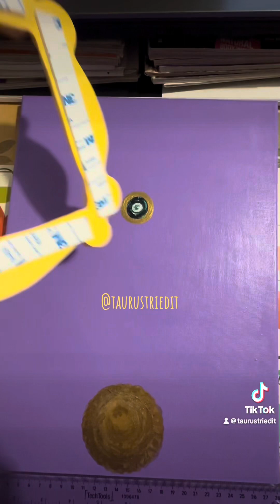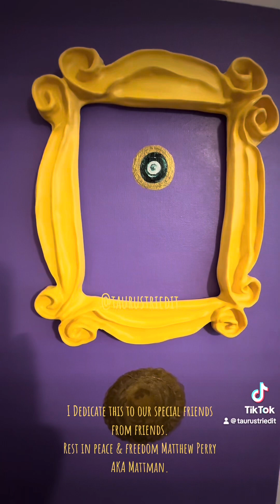Friends door diy 💜💛